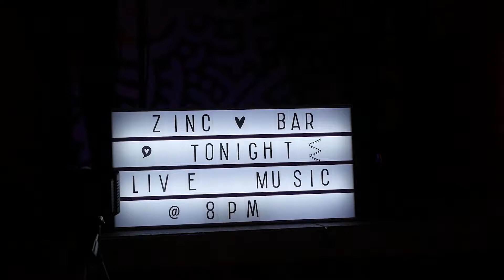Lost Boy Duo Interview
Check out this short interview with Lost Boy Duo speaking about our ClinkCREATIVE Stay and Play programme.